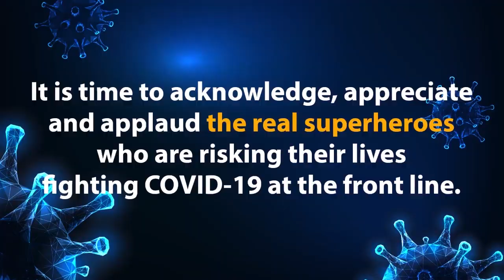There is a lot of politics going on in Punjab at the moment on the corona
कोरोना महामारी पर इस समय पंजाब में खूब सियासत हो रही हैAmritsar